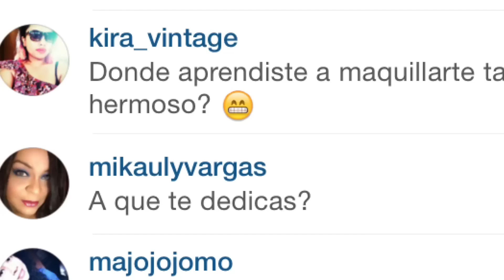Q&A- quiero más bebes?!, a que me dedico?! Mi historia de amor y fotos de mi Boda!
hola muchachas😃💗 aki esta el video de preguntas y respuestas! Gracias por dejarme sus preguntitas! Si tienen mas preguntas no duden en hacérmelo saber! Gracias por todo 💗😃

Lupita 💖